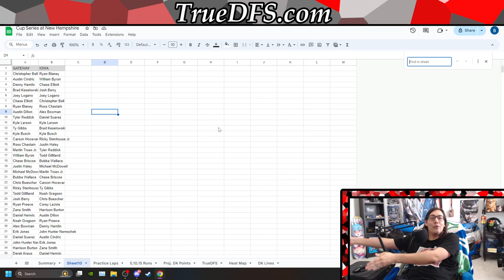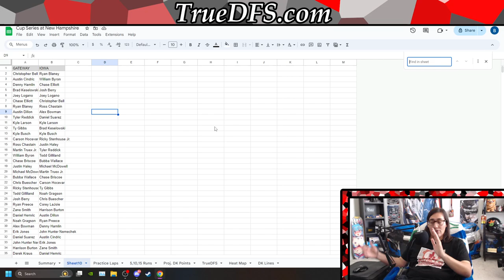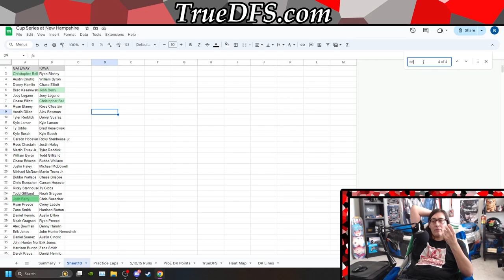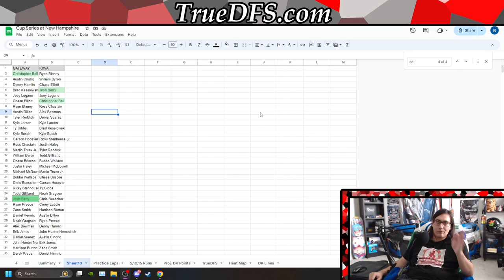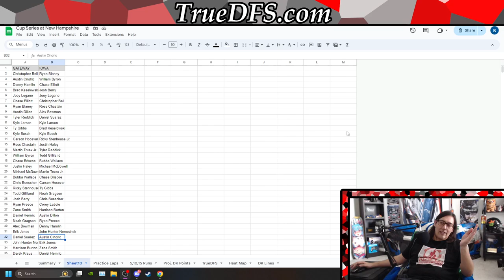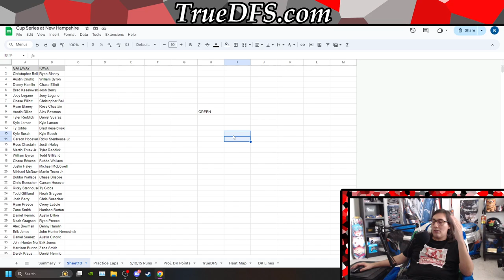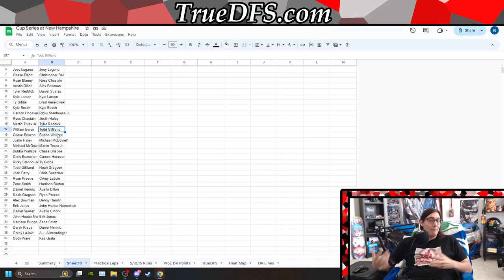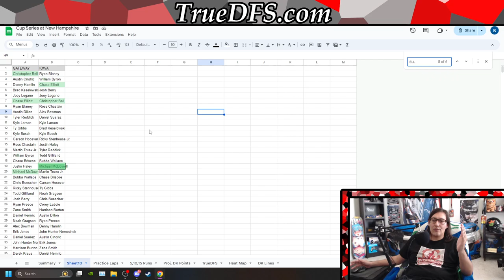Fantasy NASCAR DFS New Hampshire Preview With BrandonCruzDFS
Cruz talks about the recent Gateway and Iowa races while looking towards this weeks race at New Hampshire.